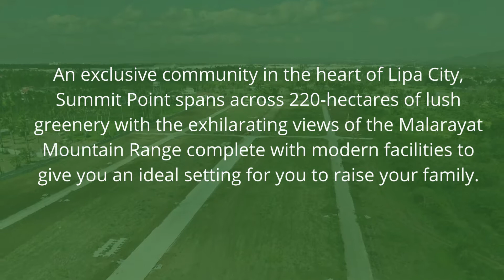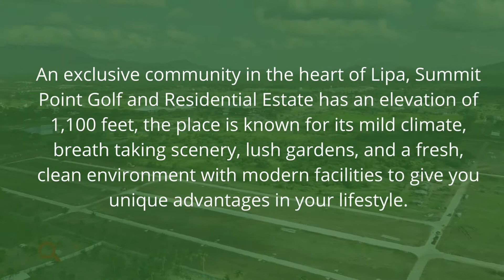Summit Point Golf and Residential Estate Lot for Sale in Lipa City Batangas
Summit Point Golf and Residential Estates Phase 4.
Residential Lot for Sale in Lipa City
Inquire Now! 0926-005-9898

Summit Point is an expansive residential estates and golf and country club community that spans across 220-hectares of prime property where modern living and exciting sports come together. It is located in Lipa City, a first class component city in Batangas and one of the fastest growing commercial and business areas in the country.

With an elevation of 1,100 feet above sea level, the city is also known for its cool climate, lush greens and fresh clean environment.

CLOSE PROXIMITIES TO:
-SnR Lipa
-SM City Lipa
-Metro Lipa Medical Center
-Lipa Adventist Academy

Very Accessible and Serene Location

Phase 4 is in front of Golf and Country Club.
Sample Computation
LOT Area: 204 sqm
price per SQM 9,632.00
Total Contract Pice: 1,964,928.00
20% Downpayment: 392,985.00
Less 15% Disc if paid within 7 days: 58,947.84
Less Reservation: 20,000.00